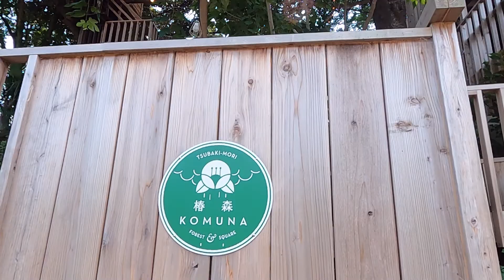ゆらゆら泳ぐ【白い】かめ吉くん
泳ぎが可愛い～　ぜひ見に行って下さい。

白いすっぽん/飛沫も気になるカメさん

Toy Poodle　　飛沫　しぶき　シブキ